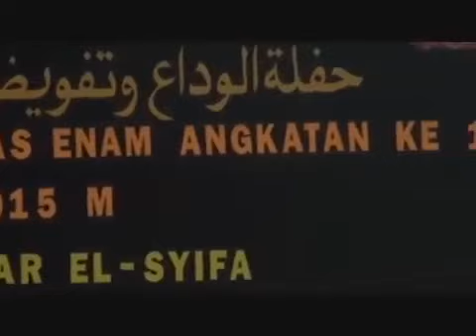Gambus Asyifa voice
LAGU DI HADAPAN ka'bah adalah lagu cover dari almanar yang sangat fenomenal kini menjadi lagu paling di gemari dalam setiap latihan, lagu versi Gambusasyifa ini adalah lagu yg pertama kali di nyanyikan di acara besar